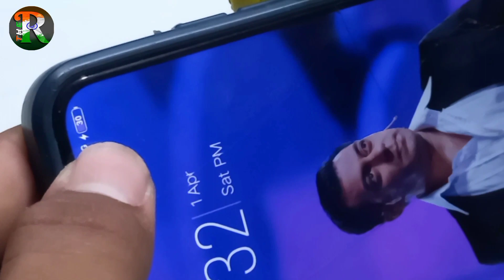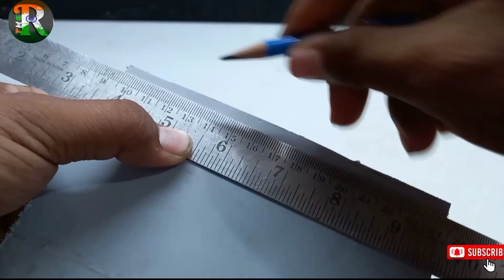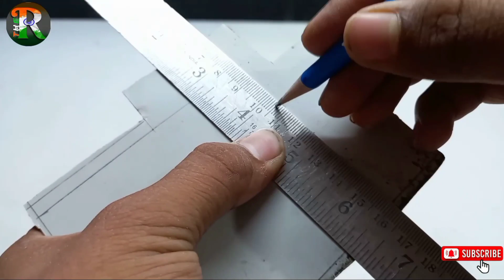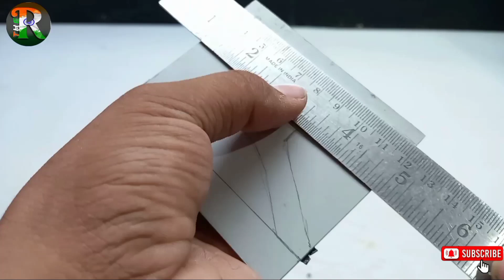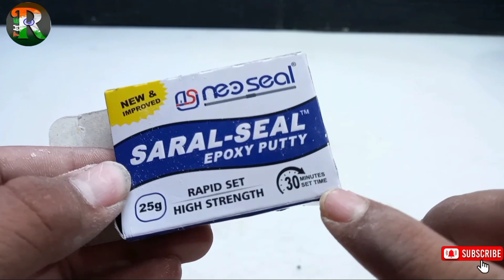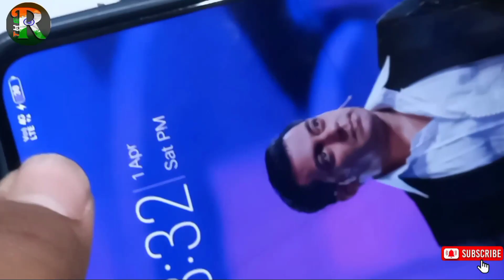How to make a mobile stand + Pawer bank at home|| घर पर बनाऔ असानी से 😁|| THE R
Hello,
          guys aaj ki is video mein aap sabhi ka Swagat Hai To gais Aaj Ke is video mein Ham mobile stand+ Power Bank Banane Wale to is video ko and Tak Jarur dekhna channel per naye ho to subscribe karna video acchi lagi to like karna||

cover topic

1. mobile stand
2. mobile stand kaise banaye
3. mobile holder
4. How to make a mobile holder at home
5. How to make a pawer bank with mobile stend at home
6. making an phone stend  at home
7. advans pawer bank
8. best gadget
9. mobile stend bast gadget